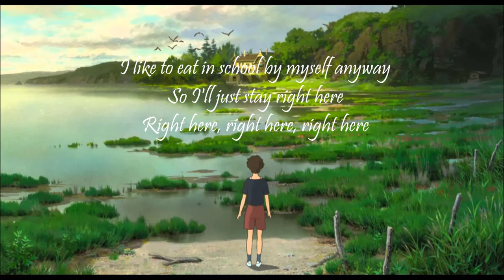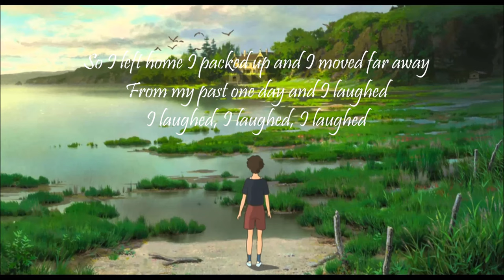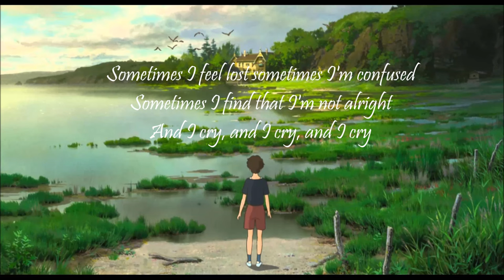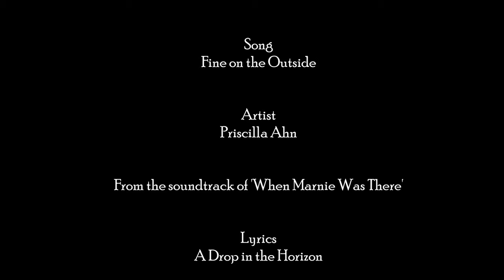Fine On The Outside | Priscilla Ahn (Lyrics) (When Marnie Was There OST)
Song: Fine on the Outside

Artist: Priscilla Ahn